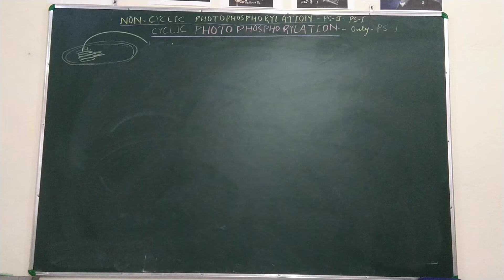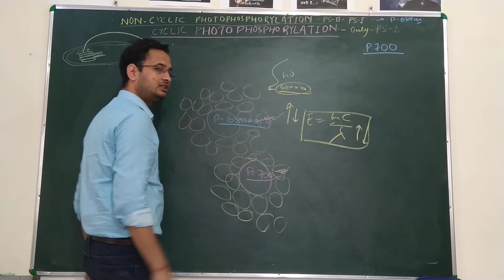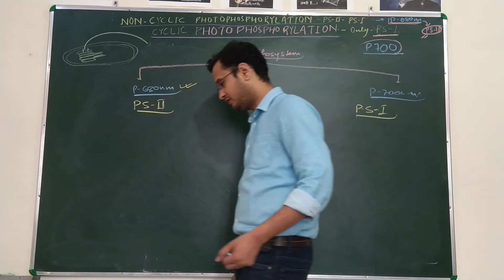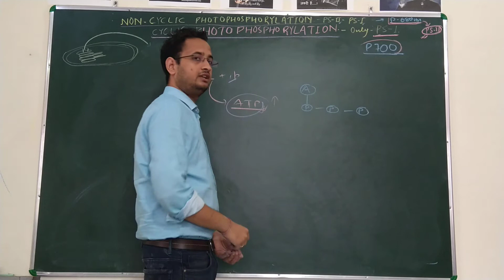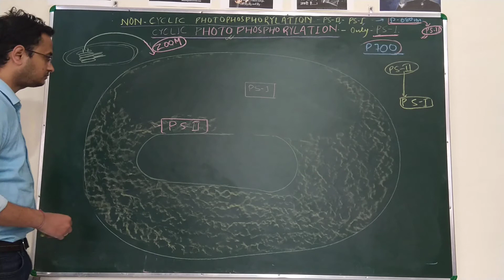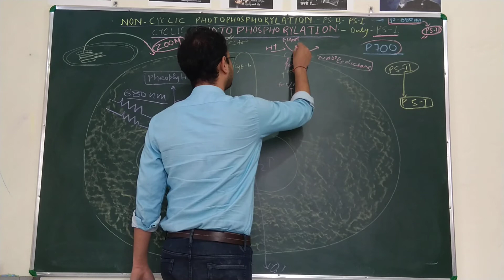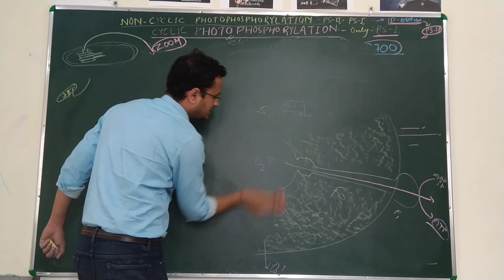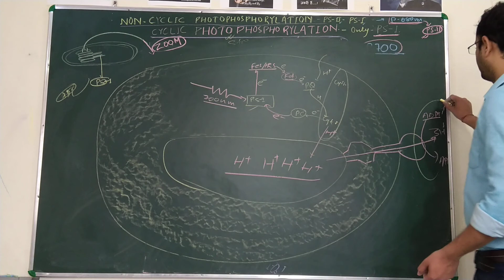Light Reaction (Biology for Class 11 & 12, NEET Exam,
Light reaction or Non-Cyclic Photophosphorylation, Complete Biology series for Medical Preparation (NEET Exam) & Class 11 & 12) as well as General Competitive examinations.